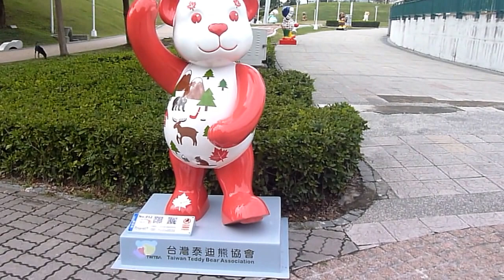052~~2016第四屆樂活熊城市嘉年華(1-100)~~台中文心森林公園105/12/29